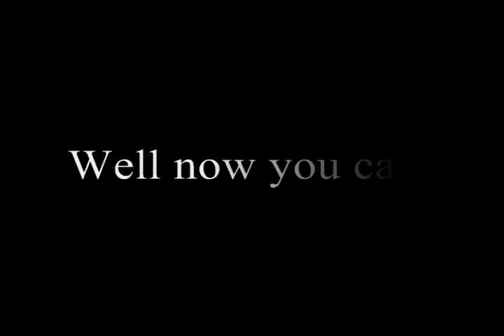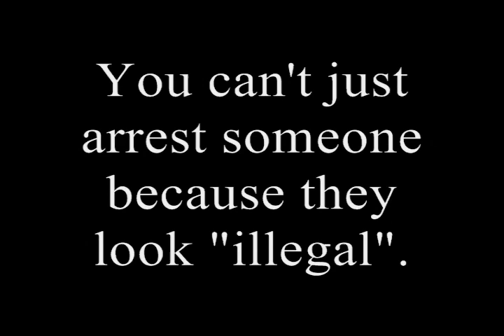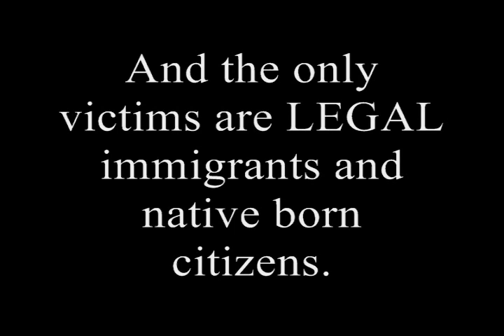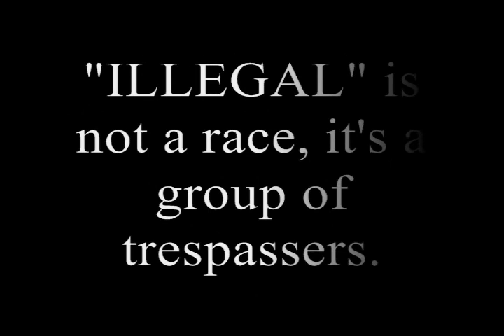The Amazing Bullshit Filter!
The infomercial they don't want you to see about an amazing product that could revolutionize the way we view cable news.